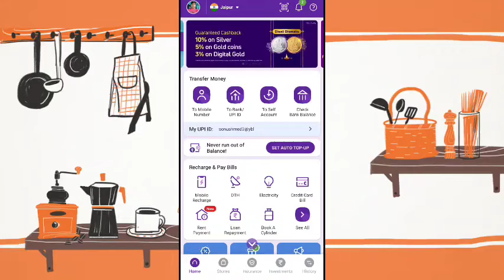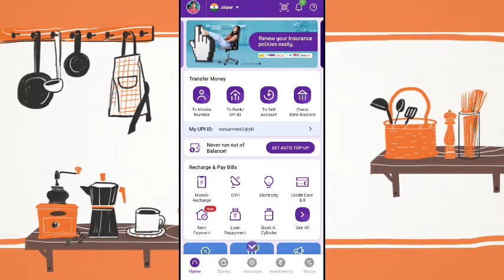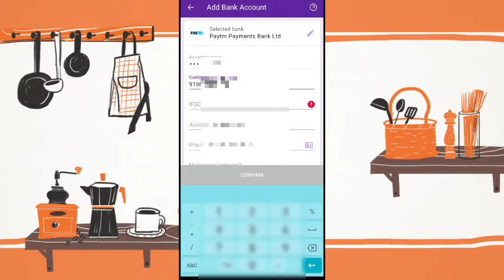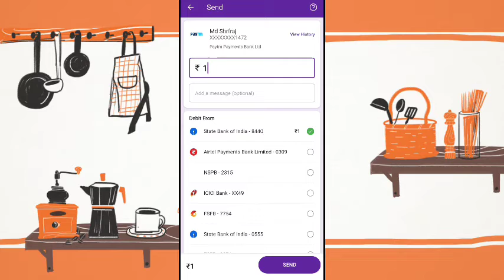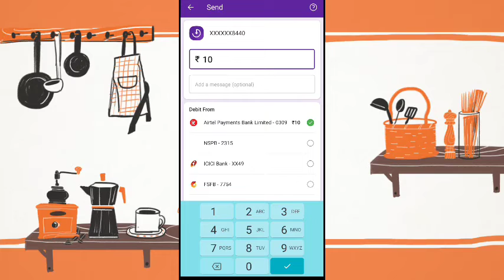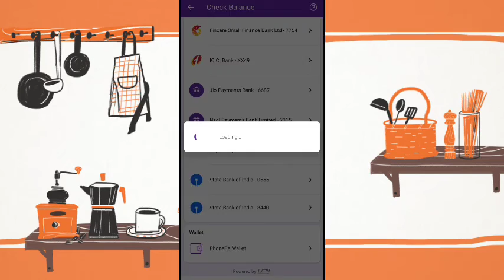Phonepe Se Money Transfer Kaise Kare // How to Transfer money from Phonepe.2021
हेलो दोस्तों यह चैनल बनाने का मेरा एक ही मकसद है सही जानकारी आप लोगों तक पहुंचाई जाए टेक्नोलॉजी से जुड़ी हुई वीडियो आप सबको मिलता है आसान भाषा में अगर आपको हमारी वीडियो देखना पसंद है और हमारी अगर आपको जानकारी मिलता है तो मेरे वीडियो को आप लोग ज्यादा से ज्यादा लाइक करें और मेरे चैनल को सब्सक्राइब जरूर करें ऐसा ही वीडियो आने वाले दिनों में आप लोगों के लिए
अगर आपको कोई भी प्रॉब्लम हो वीडियो से प्लीज जल्दी से लिख दो मुझे इंस्टाग्राम पर मैसेज करें इंस्टाग्राम का लिंक डिस्क्रिप्शन में दिया गया है
हमारे यह चैनल पर आपको मोबाइल से जुड़ी ऐप से जुड़ी और टेक्नोलॉजी से जुड़ी बैंक से जुड़ी वीडियो मिलती रहे

चैनल पर जो भी जानकारी मिलती है वह बिल्कुल सही रहती है और इसमें कोई भी फ्रॉड वाला बात नहीं है और गलत जानकारी नहीं दीया जाता है